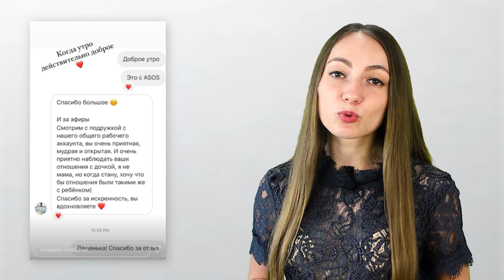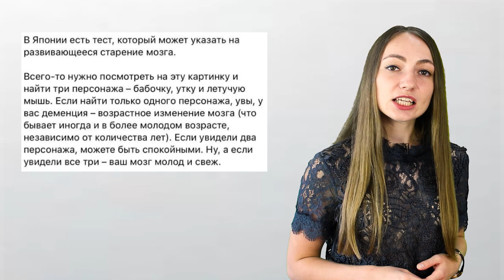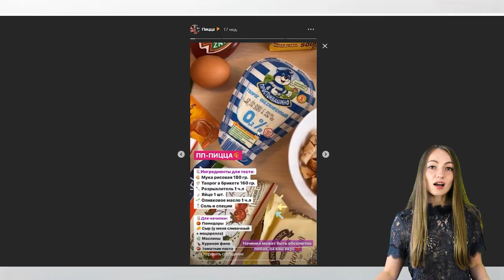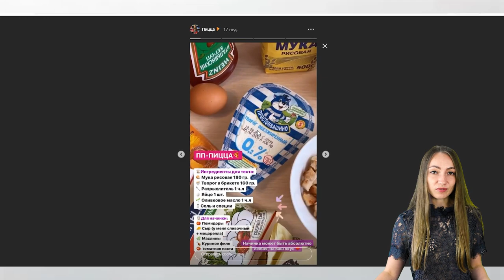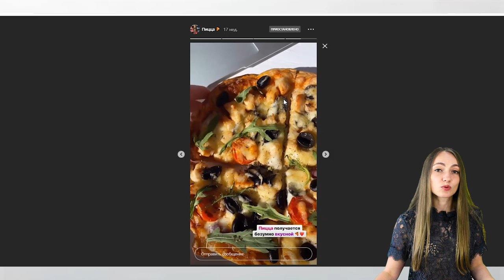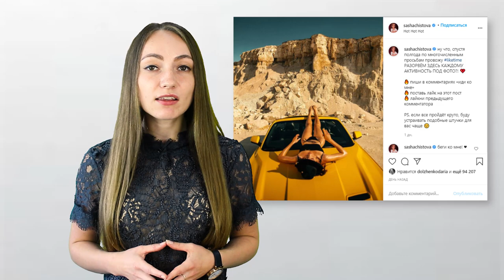Вовлеченность в Инстаграм (15 Уловок Увеличения Активности и Охвата)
Вы старательно пишете тексты, душу и время вкладываете в них. Заморачиваетесь над контентом. Тратите кучу времени на то, чтоб сделать крутой кадр, и еще столько же на его обработку. Скачиваете кучу приложений для обработки фото. Хотите, чтобы ваши тексты замечали, чтобы актив в комментах разгорался? Но этого не происходит? Тогда ловите 15 лайфхаков для повышения охватов.

Таймкоды:
0:00 Введение
0:48 Уловка 1 - выбери лучшее фото
1:47 Уловки из сторис - главная цель - удержать внимание
2:29 Уловка 2 - текст в сториз
3:42 Уловка 3 - игры в сториз
4:12 Уловка 4 - посты карусели
4:57 Уловка 5 - долистывание карусели до конца
5:34 Уловка 6 - денежные призы
6:37 Уловка 7 - give away
6:58 Уловка 8 - приготовление еды
8:06 Мнение эксперта Анатолия Улитовского
10:51 Уловка 9 - Как вернуть подписчиков на предыдущие сторизы
11:28 Очень важно вернуть подписчика на предыдущую сториз
11:47 Уловка 10 - Игры в сториз: собрать пазл, поймать если сможешь, нажми чтобы обработать
12:07 Уловка 11 - привлечение к общению в Директ
12:16 Уловка 12 - увеличение реакций
13:01 Уловка 13 - плашки, наклейки и опросы в сториз
13:58 Уловка 14 - Like Time игры
14:52 Уловка 15 - увеличение комментариев: игра "стоп-слово".